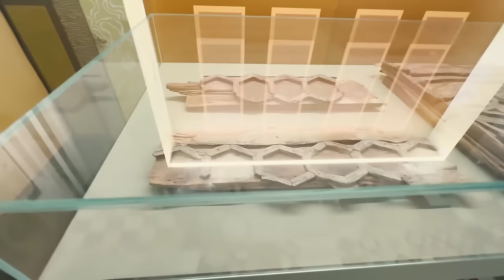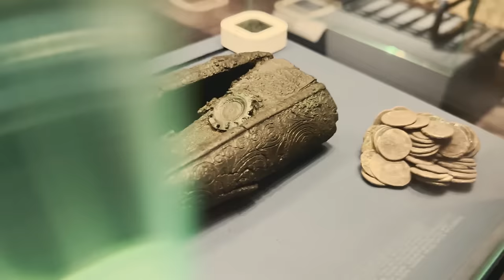La MADERA que NO SE QUEMÓ en HERCULANO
Descubre conmigo las piezas de madera romana más impresionantes del mundo. Herculano es un yacimiento espectacular que, junto a Pompeya, nos regala este tipo de piezas únicas. Ahora podemos contemplar una espectacular selección de ellas para conocer de cerca la vida cotidiana de la antigua Roma.

Sigue descubriendo la antigua Roma con mis libros:

NUEVO LIBRO📚: GLADIADORES. Espectáculos y ocio en la antigua Roma.

00:00 Introducción
03:12 La barca del puerto de Herculano
05:49 Artesonados romanos
09:17 El Arcón
10:05 Tablillas de escritura
11:24 Partes de muebles
12:49 Altar doméstico
15:04 Un taburete
15:29 Mesas de tres patas
15:48 Bustos de culto doméstico
16:42 Otro Larario
17:45 Banco de madera
18:08 Monederos
19:09 Una cama o lecho
20:13 Una cuna